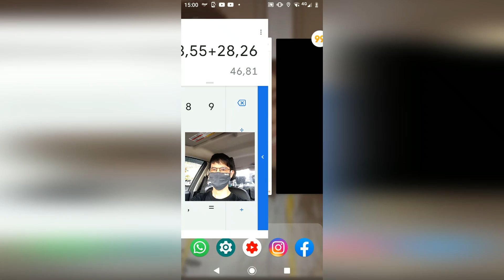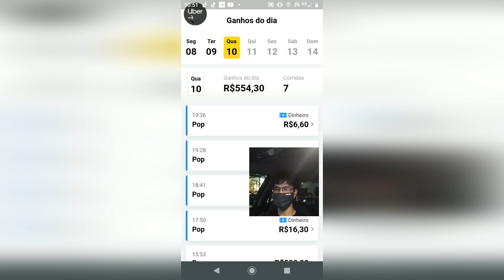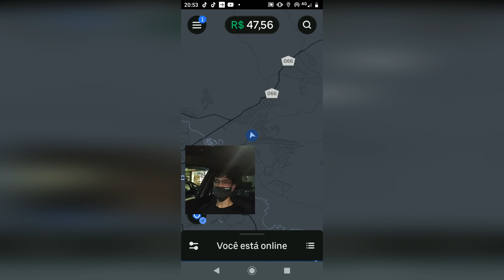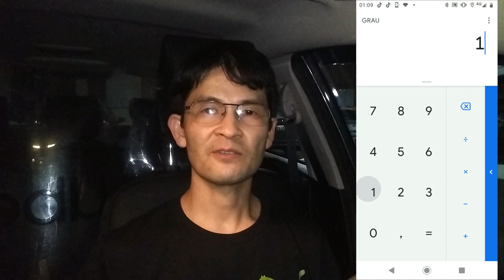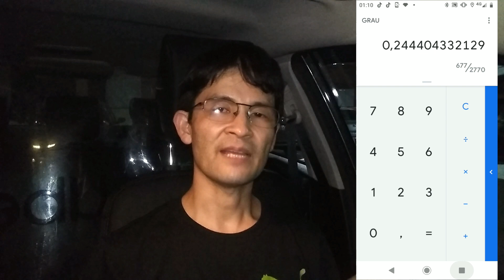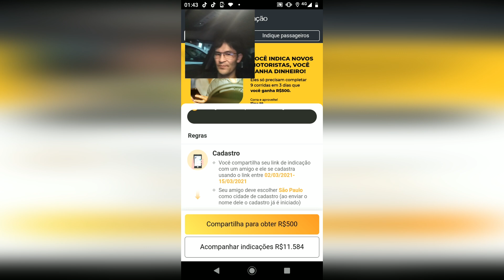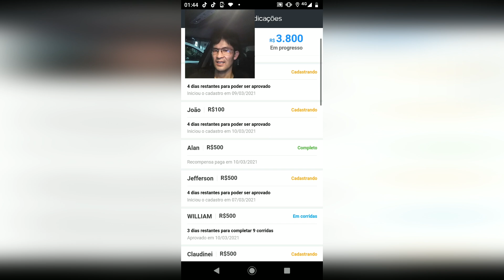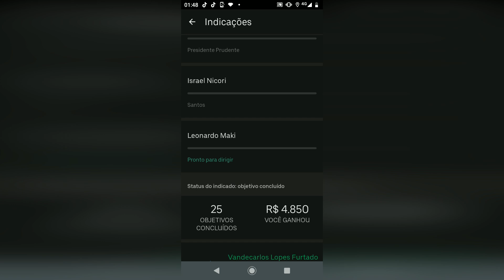UBER E 99 EM MOGI NA FASE VERMELHA 10 03 2021